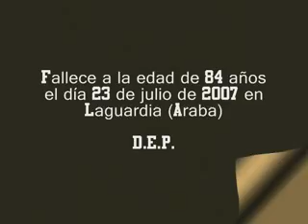Homenaje personal a Lezama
Homenaje a Raimundo Pérez Lezama portero del Athletic Club de Bilbao, D.E.P.